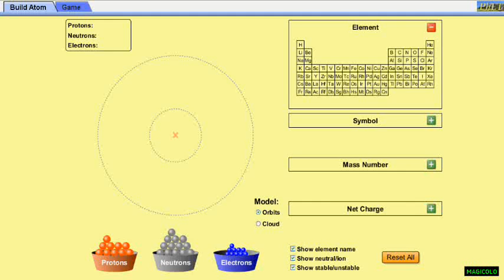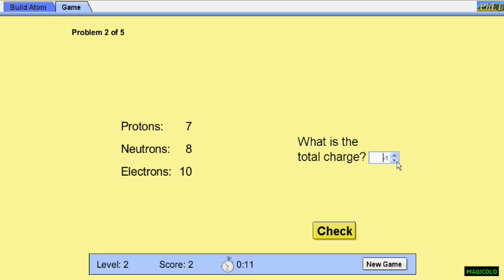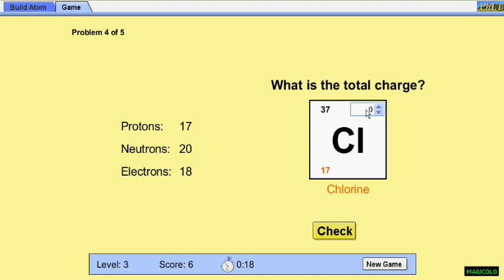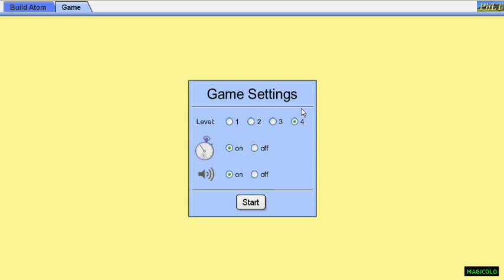Build an Atom - Physics simulation game for kids First view Magicolo 2013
Build an atom out of protons, neutrons, and electrons, and see how the element, charge, and mass change. Then play a game to test your ideas!

TEACHING RESOURCES
Atomic Structure
Atoms
- Use the number of protons, neutrons, and electrons to draw a model of the atom, identify the element, and determine the mass and charge.
- Predict how addition or subtraction of a proton, neutron, or electron will change the element, the charge, and the mass.
- Use the element name, mass, and charge to determine the number of protons, neutrons, and electrons.
- Define proton, neutron, electron, atom, and ion.

ITA: Costruisci un atomo partendo da protoni, neutroni, ed elettroni, e osserva come cambiano elemento, massa e carica. Gioca una partita per verificare le tue idee!